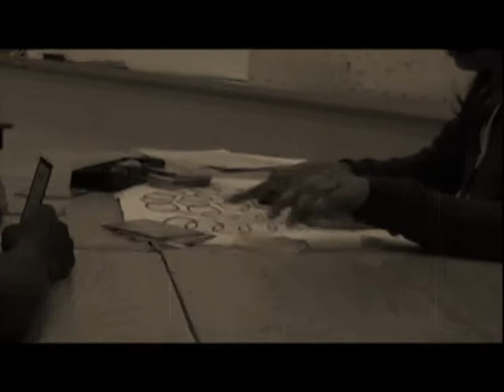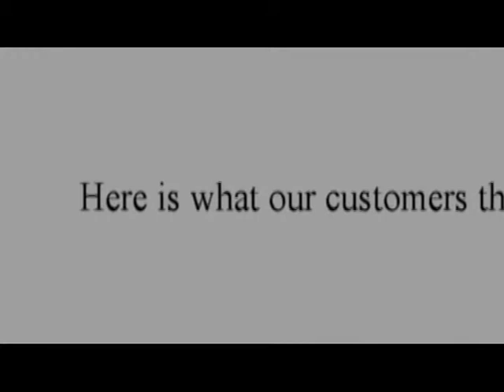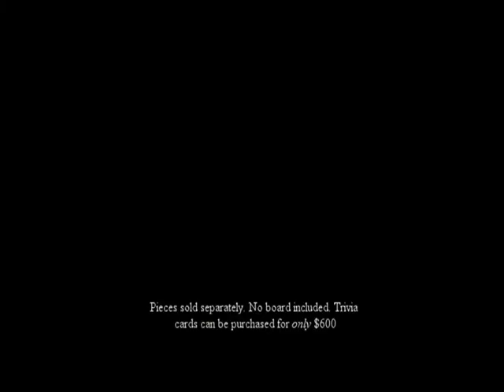Board Game Commercial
In grade eight, we were assigned to make a commercial for the corresponding board game we made. This is it, enjoy! Song was used on purpose, I am NOT taking any credit for any song.